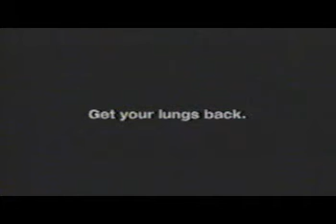Lungs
Get your lungs back! Don`t SMOKE | Nie pal przy obiedzie :))